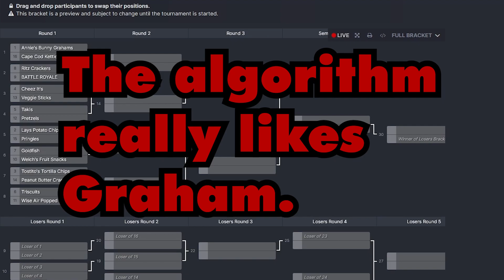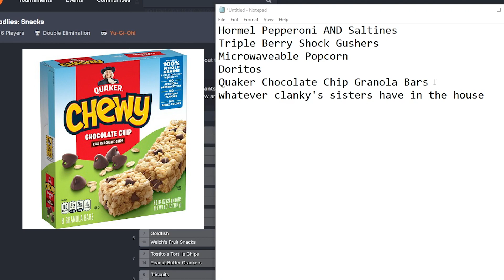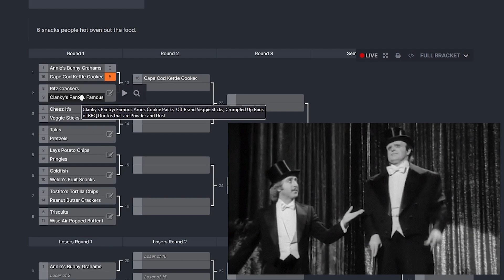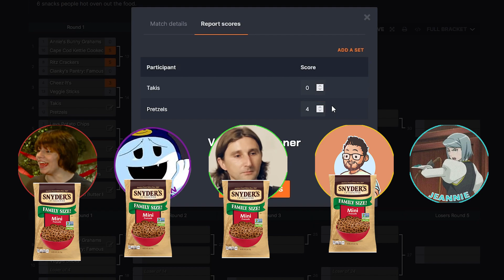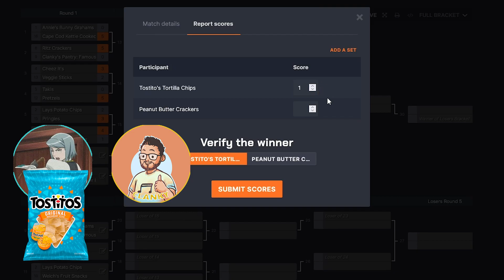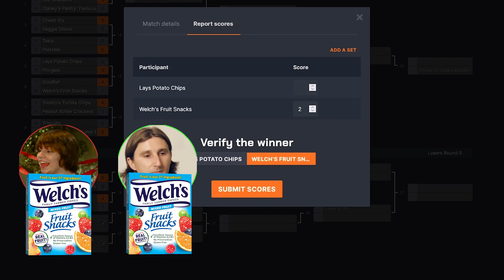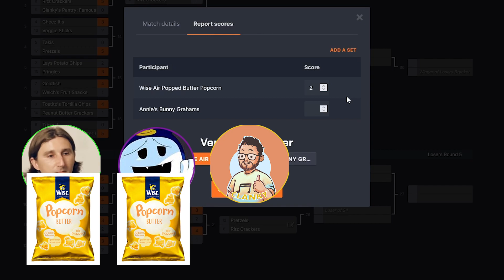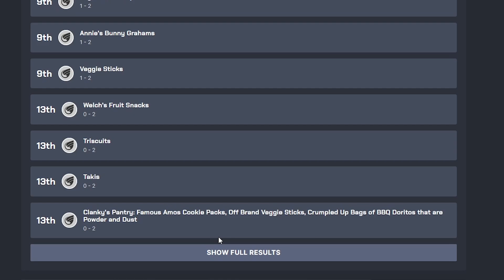The Foodlies: Snacks - Open the Pantry Door, Get On the Floor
In this fourth and, for the time being, final rendition of The Foodlies, Christian, Clanky, Jeannie, Jordan and Taylor visit an entire aisle of snack foods, led by a progressively-less-energetic Mick. An otherwise innocent topic brings up devotion from some, like Taylor and his love of Cheez-Its, apathy from others, like Clanky and his disowning of most of his entries, and chaos from all, including Jordan at the very mention of Pringles. Bizarre happenings, such as a running gag involving electrocution, a random cameo from Graham [or is it a Grameo], and the complete insanity that is this bracket's wild card pick, line the trail to narrowing the field of sixteen snack foods down to a single winner. It is a close battle, and it is lined with some of the most chaotic energy da bois are capable of.

00:00 Cold Open
06:38 Honorable Mentions Battle Royale
34:31 Annie's Bunny Grahams vs. Cape Cod Kettle Chips
43:38 Ritz Crackers vs. Clanky's Pantry
56:19 Cheez-Its vs. Veggie Sticks
1:07:07 Takis vs. Pretzels
1:16:52 Lays Potato Chips vs. Pringles
1:29:26 Goldfish vs. Welch's Fruit Snacks
1:38:20 Tostito's Tortilla Chips vs. Peanut Butter Crackers
1:44:44 Triscuits vs. Wise Air-Popped Buttered Popcorn
1:57:17 Losers Bracket Round 1
2:15:55 Round 2
2:25:33 Losers Bracket Round 2
2:32:33 Round 3
2:38:33 Losers Round 4
2:46:00 Final 4